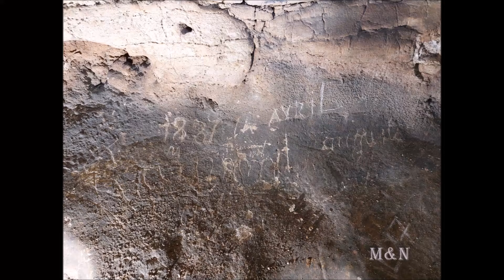grotte de la chèvre d'or🦇 (06)